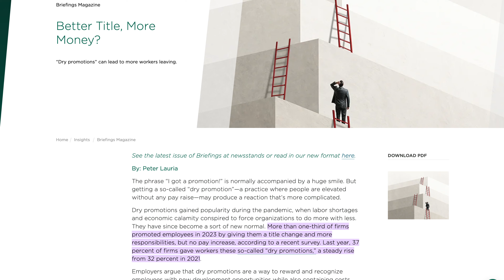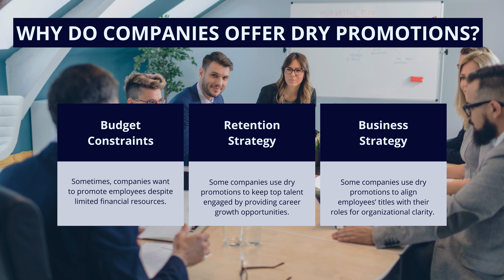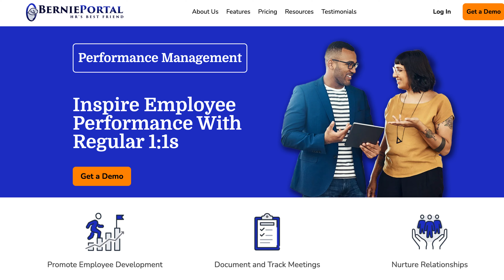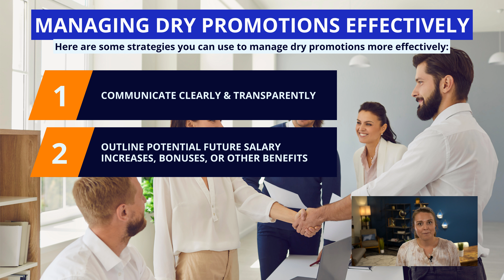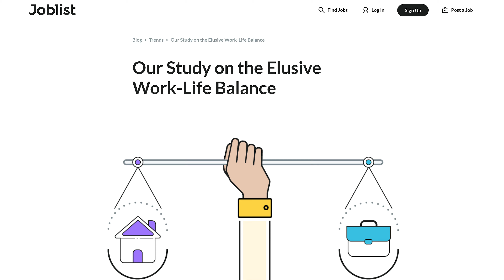What Is a Dry Promotion?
While dry promotions can be a good way to recognize an employee’s contributions, they can also lead to higher turnover. In this video, we’ll cover what a dry promotion is and how to manage it effectively.

00:00  What Is a Dry Promotion?
00:57  Why Do Companies Offer Dry Promotions?
01:47  How Do Employees Perceive Dry Promotions?
02:15  What to Consider Before Offering a Dry Promotion
03:03  Managing Dry Promotions Effectively

▬ Social Media ▬▬▬▬▬▬▬▬▬▬▬

▬ Podcast▬▬▬▬▬▬▬▬▬▬▬▬